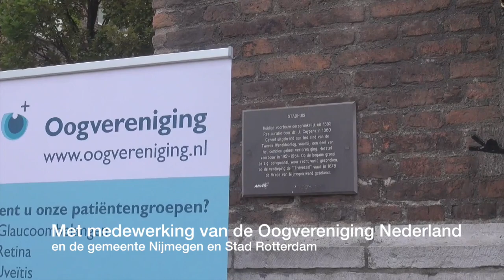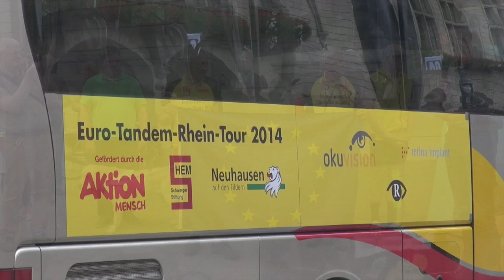Euro Tandem Rhein Tour 2014 versie 3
Euro Tandem Rhein Tour 2014 versie geschikt voor Duitsland. De Euro Tandem Tour doet Nijmegen, Zaltbommel en Rotterdam aan op 9-10 september 2014.